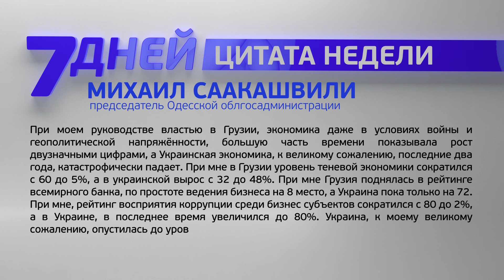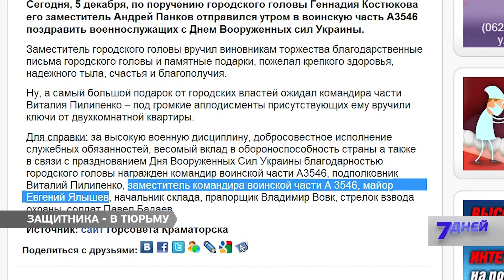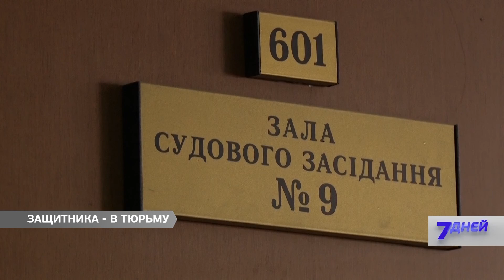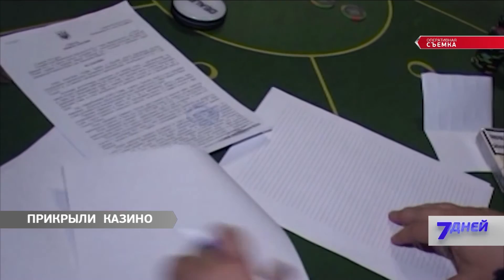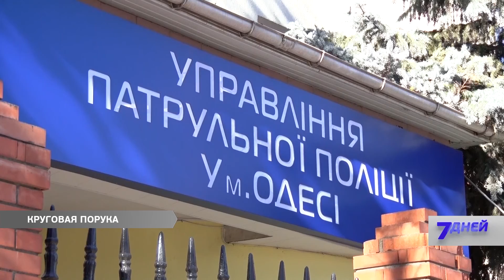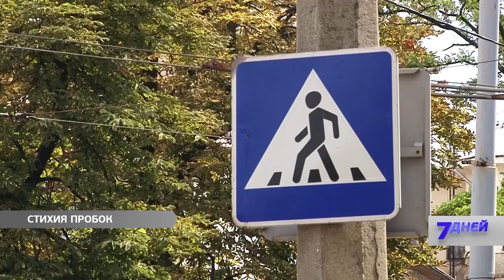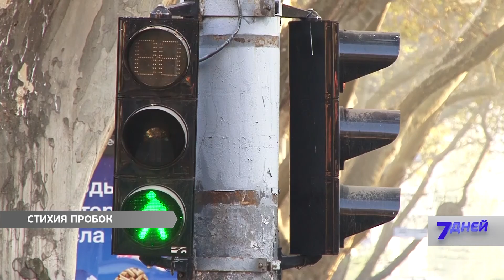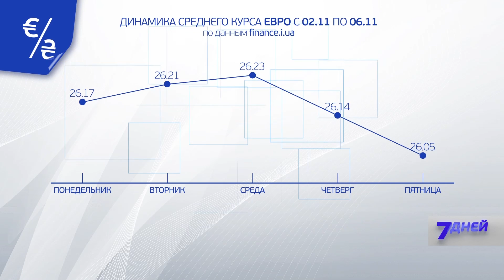7 Дней. Выпуск 06.11.2015